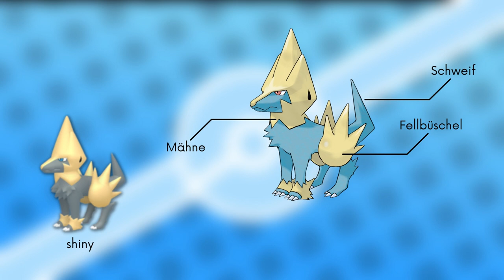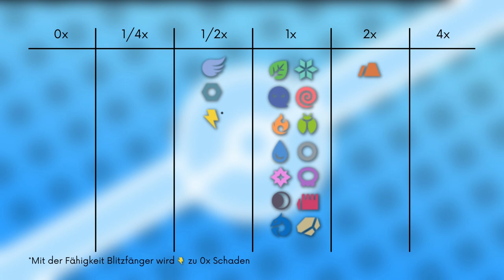Das Pokémon #310 | Voltenso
▶️Worum gehts in diesem Video:

Ich stelle euch das Pokémon Voltenso vor. Dabei schauen wir auf das Aussehen, Attacken, Verhalten, Lebensraum, Entwicklung und Typ Schwächen. Viel Spaß :D

0:00 Intro
0:19 Aussehen
1:33 Attacken & Fähigkeiten
2:39 Verhalten & Lebensraum
3:09 Entwicklung
4:18 Typ Schwächen